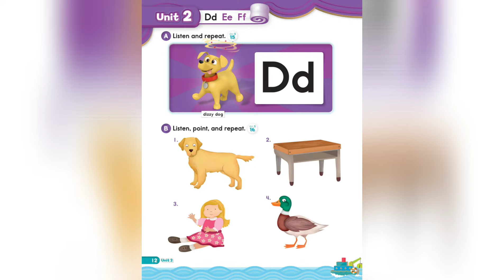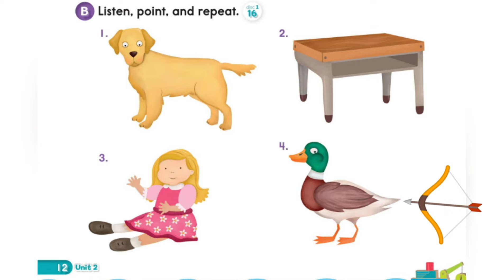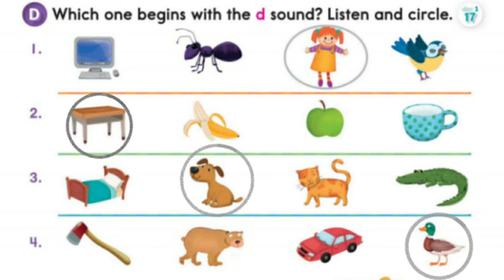Oxford Phonics World student book level 1 - the alphabet - disc 1 - unit 2 - Letter D - doll desk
Oxford Phonics World student book level 1 - the alphabet - disc 1 - unit 2 - Letter D d - doll dog desk duck